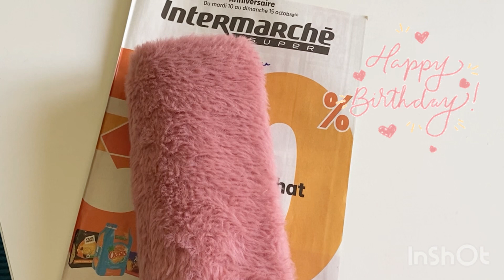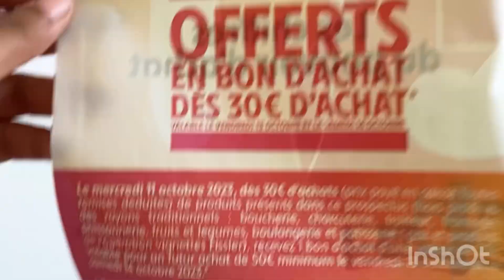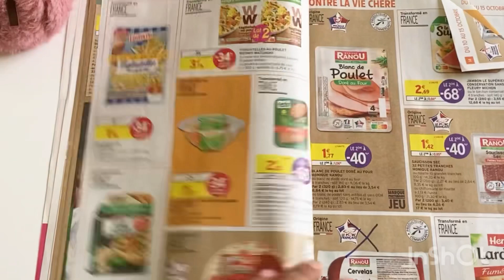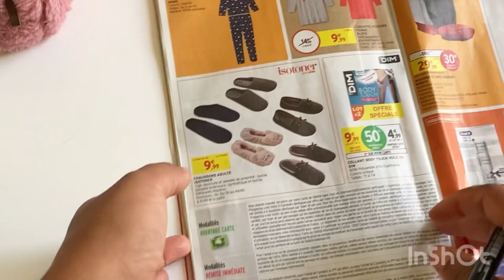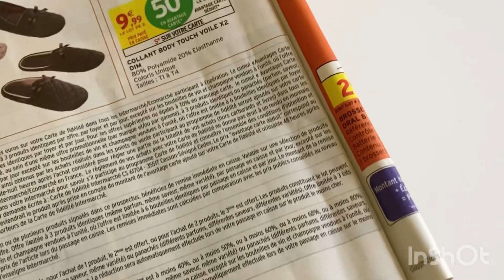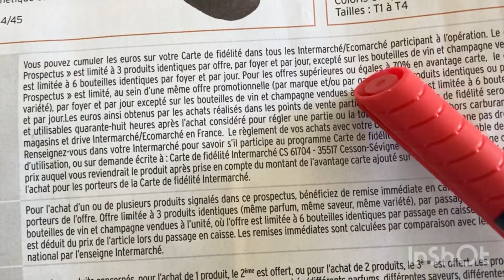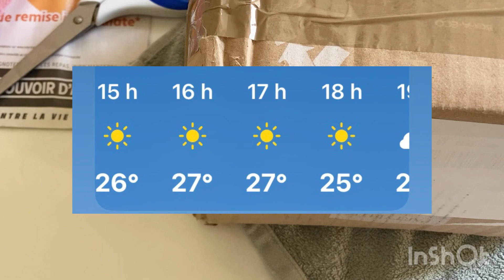Colis de ma douce enfin reçu ! Déballage avec vous 🥹😍 et un peu de blabla promo 😉